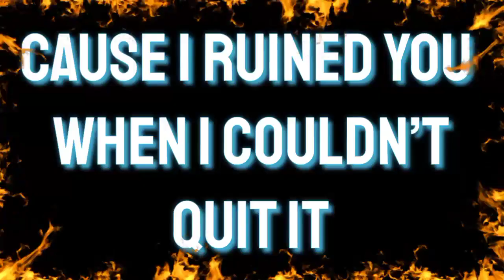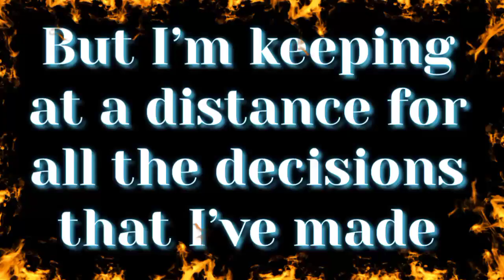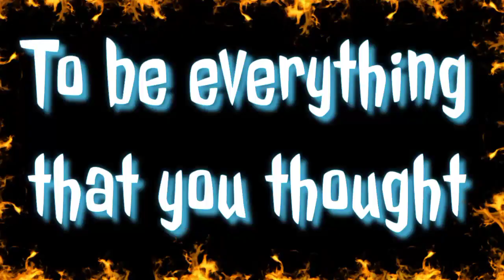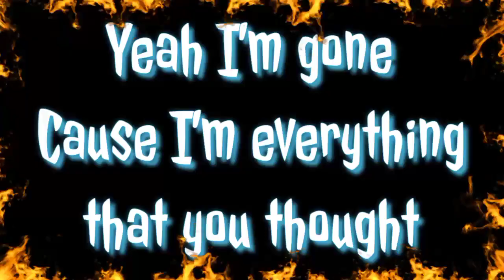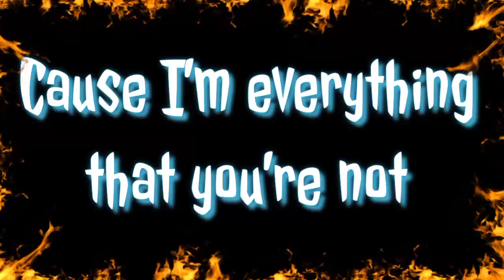Stubborn Love ~ Seaway (Pop Punk Karaoke) |•Feb&Jake Karaoke 🎙️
Seaway is a Canadian rock band from Oakville, Ontario signed to Pure Noise Records and Dine Alone Records.The band has released three EPs and four studio albums.Colour Blind is the second studio album by Canadian rock band Seaway and follow-up to 2013's Hoser.

Feb&Jake Karaoke